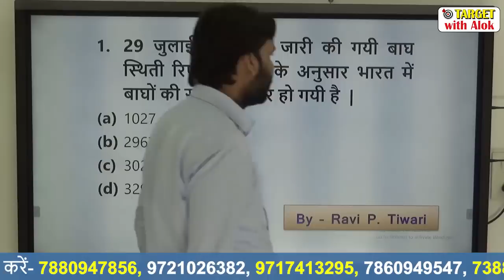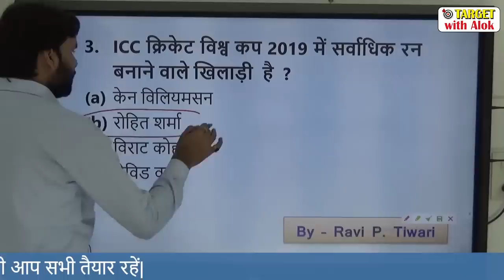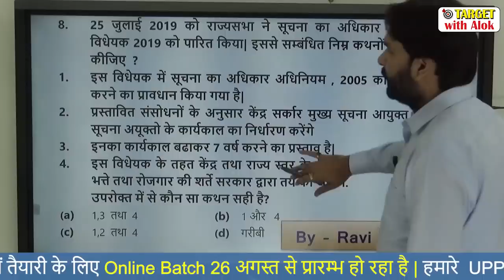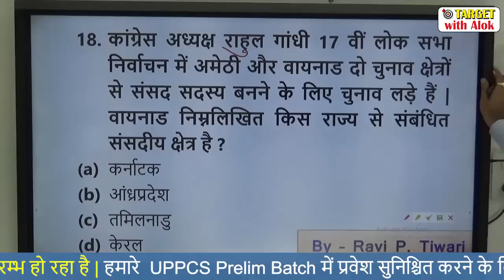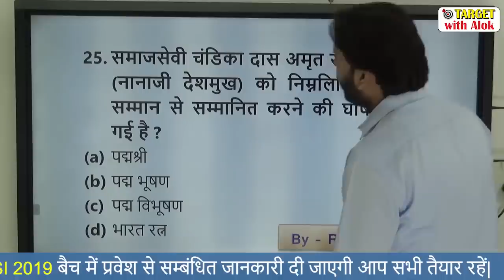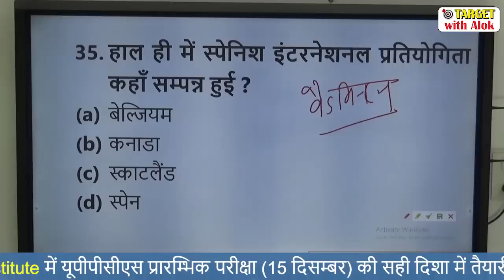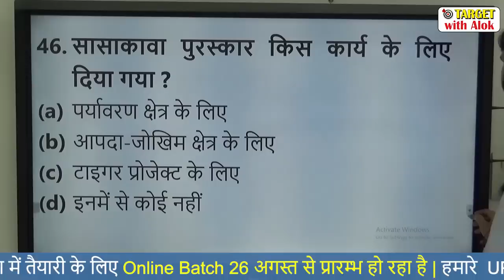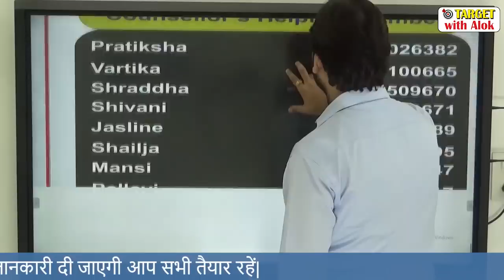Current Affairs 2019।। रट लो- 4....कोई प्रश्न नही होगा बाहर... Ravi P Tiwari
इस लिंक पर क्लिक करके रट लो - 4 का  PDF को डाउनलोड करें-

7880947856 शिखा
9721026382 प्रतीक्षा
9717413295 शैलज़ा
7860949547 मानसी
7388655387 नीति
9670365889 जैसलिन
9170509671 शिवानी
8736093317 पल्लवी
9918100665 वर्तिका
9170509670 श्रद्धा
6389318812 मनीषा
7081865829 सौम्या